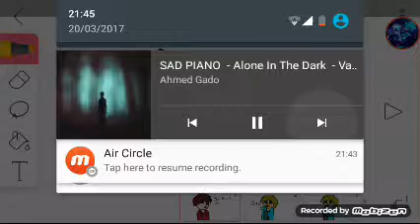Whats 9+10? VINE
mir ist soooo extrem langweilig -_-||
Hoffe ihr mögt meine scheise auf ein scheis kannal T^T